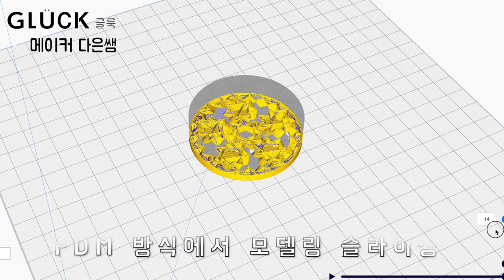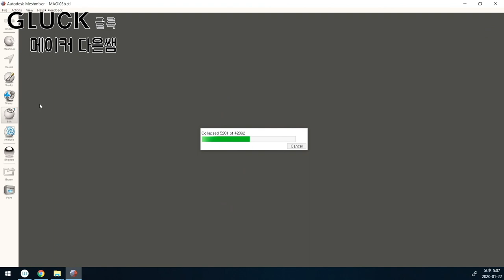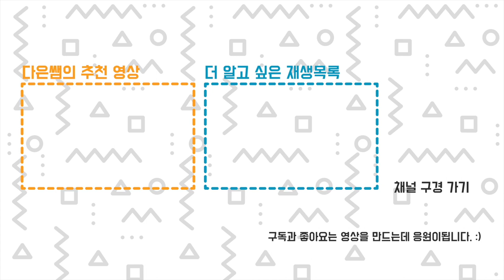SLA 3D 프린터 출력물 얻는 전 과정, 광경화 (후처리) 글룩 x 다은쌤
SLA 3D프린터로 출력물을 얻는 전 과정을 상세히 설명합니다.
모델링에 왜 구멍을 낼까요? 할로우 (Hollow)가 뭔가요? 레진에서 나온 출력물의 후처리는 어떻게 할까요?